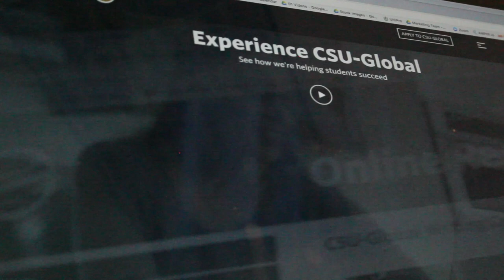Campus Tour: WELCOME GUIDE